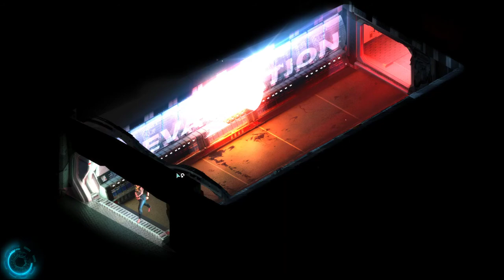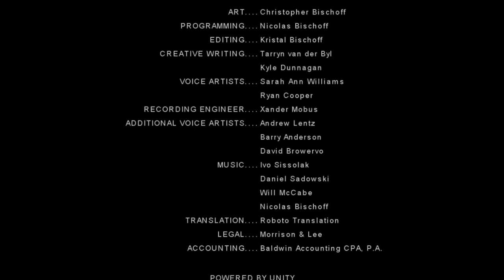CAYNE [3F] The Ending We All Saw Coming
Well, it was the ending that was obvious from the start. Not even a single surprise in the entire plot. It suffers from the same issues that STASIS does. The interactables in the environment do not stand out well enough. The plot is almost entirely told through text logs. It also had some new issues, like it taking forever to move anywhere. I'm sure I also would have had some issues with some of the puzzles, but after STASIS I kept a guide handy. I can't recommend this one.